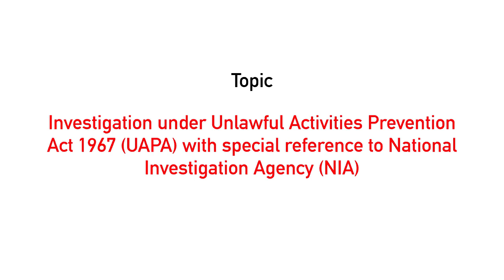Mr.Siddhartha Dave, Senior Advocate on UAPA 1967 with special reference to NIA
LEX PONDER 2020 Lecture Series - Lecture 1 delivered by Mr.Siddhartha Dave, Senior Advocate on 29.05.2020.

Topic:
Investigation under Unlawful Activities Prevention Act 1967 (UAPA) with special reference to National Investigation Agency (NIA).

Mr.Siddhartha Dave graduated from the National Law School of India University (NLSIU) in 1997 and has been practicing in the Supreme Court of India since then. He was designated as Senior Advocate by the Supreme Court in 2019. He practices in all areas of law with particular interest in criminal law and has appeared in several sensational cases before the Supreme Court of India.

This is a production of NKM Law Chambers.